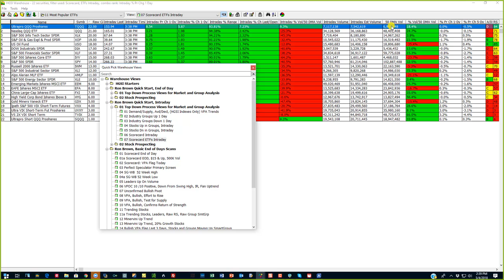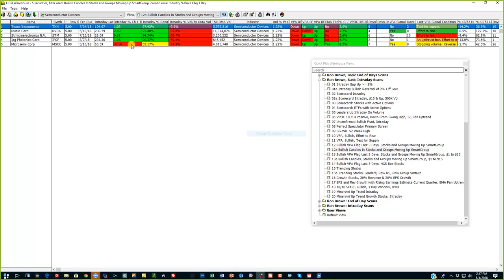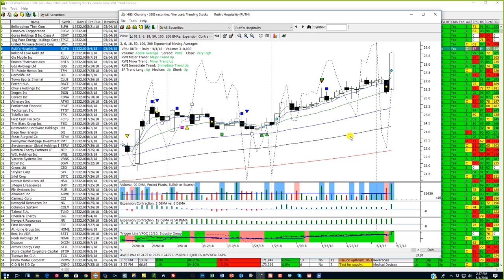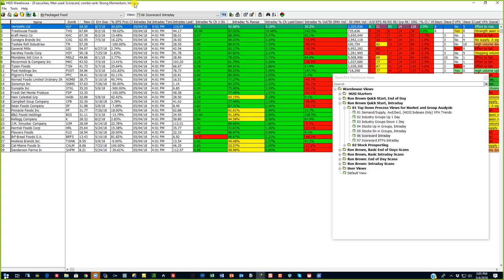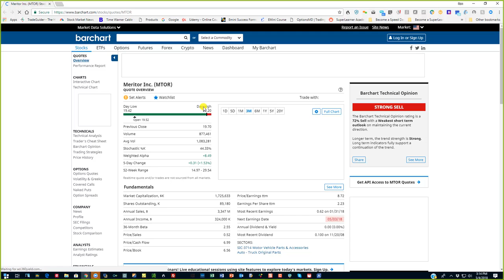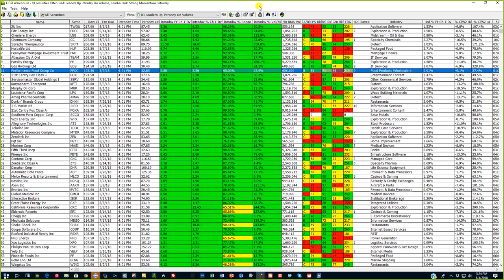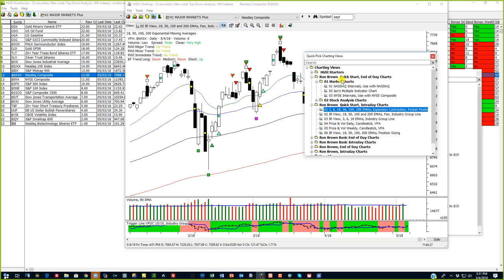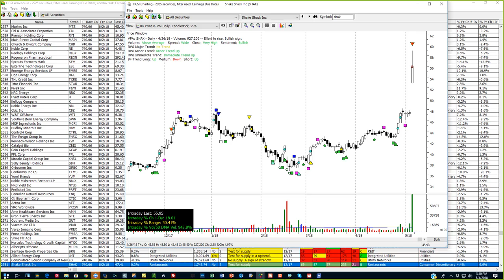Top Down Market Analysis With Quick Start Scans Using HGSI Software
Ron Brown's Insider Club Friday Afternoon Market Analysis. In this video I concentrate on using my Quick Start Scans for Intraday and End of Day Market and Stock analysis with HGS Investor software.